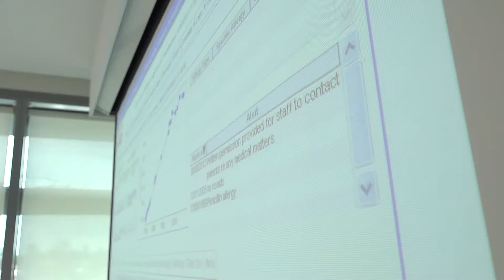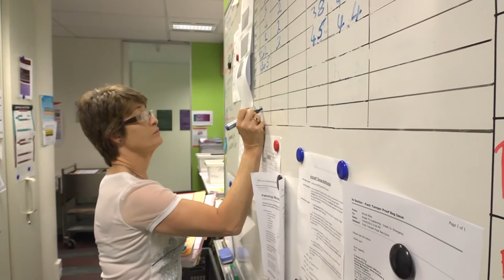Princess Alexandra Hospital - Australia's Leading Liver Transplant Service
Overseeing and caring for patients in Queensland, Australia, an area roughly the size of the State of Texas, is no small feat. However, Princess Alexandra Hospital's Liver Transplant Service is not content to stop there. They have established themselves as the leading liver transplant service in all of Australia, providing transplant services that are available nowhere else. After becoming the first facility to conduct a living related liver transplant, they have continued to expand and perfect their services. Patients with all forms of liver complications are referred to this expert team, and are provided the treatments and personalized care that has come to embody the Princess Alexandra Liver Transplant Service.